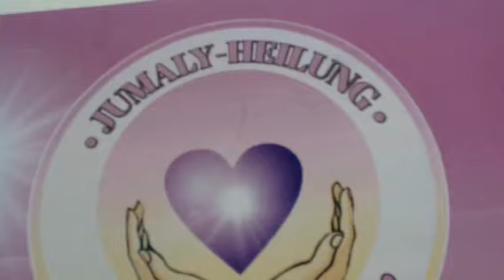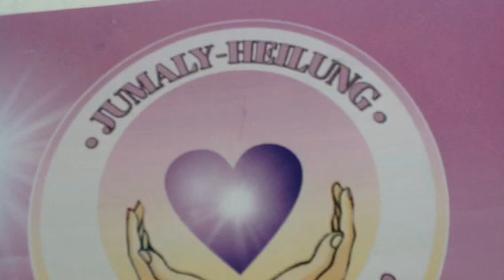TỈNH THỨC VÀ CHUYỂN ĐỘNG TRỞ VỀ ( P1).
Chuyển động trở về, hay chuyển động hướng nội của đời người, sự suy yếu hay tan hoại của thân xác bất kể là do tuổi già, bệnh tật, tàn phế, mất mát, hay thảm kịch cá nhân, đều có thể mang lại một khả năng rất lớn cho việc thức tỉnh tâm linh, tức là con người có thể loại bỏ sự đánh đồng ý thức với hình tướng. Kể từ khi nền văn hoá đương đại có một đôi chút chân lý tâm linh cho đến nay, ít ai có thể nhận ra đây chính là một cơ hội, vì thế khi chuyển động này xảy đến cho họ hay những người thân của họ, thì họ nghĩ rằng có một cái gì đó đã sai lầm nghiêm trọng, hay đáng ra những việc đó không nên xảy ra.

Nền văn minh của chúng ta rất thiếu hiểu biết về đặc điểm tồn tại của loài người, và lại càng kém hiểu biết hơn về chân tánh con người trong lĩnh vực tâm linh, cho nên chúng ta đành phải chịu đựng khổ đau kéo dài. Đối với nhiều người, đặc biệt trong thế giới phương Tây, cái chết là một khái niệm hoàn toàn có tính chất trừu tượng, cho nên họ không thể hiểu được điều gì sẽ xảy ra khi thân xác con người bị tan hoại. Vì thế, hầu hết những người già yếu đều bị đưa vào các trại dưỡng lão. Thi hài của người chết thay vì được trưng bày cho mọi người nhìn ngắm như các nền văn hoá xưa cổ, thì nay bị đem đi và giấu kín trong các nhà quàng. Nếu bạn tìm cách nhìn vào các thi hài, gần như là bạn phạm pháp, ngoại trừ đó là những người thân thích của mình. Thậm chí, tại các nhà tang lễ, khuôn mặt của người chết còn được trang điểm rất cầu kỳ, và bạn chỉ được phép nhìn một phiên bản xác chết khi đã được làm xong công việc vệ sinh và tẩm liệm.

Do cái chết đối với với họ chỉ là một khái niệm trừu tượng, cho nên hầu như hoàn toàn không một ai chuẩn bị trước cái thân xác của mình đang chờ đợi có lúc phải bị tan hoại. Vì thế, khi cái chết đến gần, họ bị chấn động dữ dội, họ không hiểu gì hết, họ tuyệt vọng và rơi vào một nỗi sợ hãi cùng cực. Đối với họ, mọi thứ đã trở nên vô nghĩa, bởi tất cả ý nghĩa và mục đích của cuộc đời đều liên quan đến việc tích lũy, thành công, xây dựng, bảo vệ và cảm giác thỏa mãn. Vì tất cả những thứ đó đều liên quan đến chuyển động hướng ngoại cùng với sự đánh đồng với hình tướng, tức là liên quan đến bản ngã của họ. Cho nên, hầu như mọi người không ai có thể hình dung thêm được cho mình một ý nghĩa nào khác khi đời sống của họ hay thế giới của họ đang đi vào huỷ diệt. Và tuy nhiên, rất may mắn, còn có một ý nghĩa sâu sắc và rất tiềm năng khác, có thể dành cho bạn ngay trong giai đoạn chuyển động hướng ngoại này.

Chính ngay vào lúc tuổi già đến, và từ những mất mát thương đau trong thảm kịch cá nhân mà chiều kích tâm linh truyền thống đã đi vào đời sống của con người. Có thể nói rằng mục đích bên trong của họ chỉ có thể phát sinh khi mục đích bên ngoài của họ sụp đổ, và khi đó cái vỏ của bản ngã cũng bắt đầu rạn nứt. Những biến cố đó tiêu biểu cho sự khởi đầu của chuyển động hướng nội, hướng về sự tan hoại của hình tướng. Trong hầu hết các nền văn hóa cổ xưa, con người đã có một trực giác để hiểu được tiến trình này, đó cũng là lý do những người già rất được tôn kính. Họ như là những kho tàng thông thái và tạo ra những chiều kích ý thức sâu sắc, mà nếu không có nó thì không thể có nền văn minh nào tồn tại được lâu dài.

Trong nền văn minh đương đại của chúng ta, con người đã đánh đồng hoàn toàn với thế giới bên ngoài, mà không hề biết có một chiều sâu tâm linh bên trong, do vậy mà ngay danh từ “người già” cũng mang một hàm ý tiêu cực là chủ yếu, từ này gần như đồng nghĩa với từ vô dụng. Vì thế, chúng ta cho là bị xúc phạm khi có người cho chúng ta là người già. Để tránh dùng từ già, người ta đã dùng những ngôn từ có vẻ hoa mỹ như là người cao tuổi hay là bậc cao niên.

Ngày xưa “ bà ngoại” là hình ảnh của một nhân phẩm đáng kính xếp hàng đầu trong một quốc gia. Ngày nay danh từ “bà lão” chỉ còn là hình ảnh của một con người dễ mến mà thôi. Tại sao người già bị cho là vô dụng? Bởi vì ở vào tuổi già, họ đã chuyển trọng tâm từ trạng thái của một con người hăng say trong công việc sang trạng thái lui về với Thực tánh của họ, mà nền văn minh của chúng ta chỉ để ý đến chuyện mất khả năng làm việc của một con người, không ai biết gì về Thực tánh của họ cả. Vì thế, khi bạn nói về đề tài này. Họ sẽ hỏi: “Thực tánh là cái gì vậy? Bạn làm gì với cái Thực tánh của mình kia chứ?”

Eckhart Tolle – Awakenking And The Return Movement.